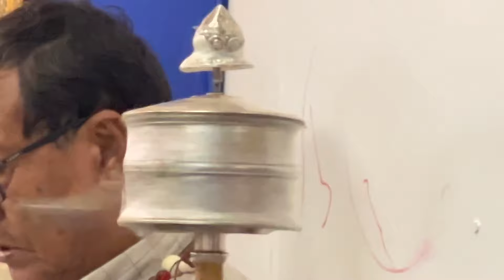We are deeply saddened by the passing of lo- manthang monastery’s beloved monk Rinchen Paljor.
ཡིད་སྐྱོའི་གནས་ཚུལ།
༄། ཁ་སང་གློ་བོ་སྨོན་ཐང་དགོན་གྱི་ཨ་ཁུ་དཔལ་འབྱོར་ལགས་སྐུ་ཚེ་དུས་ལས་འདས་པའི་གནས་ཚུལ་ཐོས་མ་ཐག་བློ་ཕམ་ཚད་མེད་དང་བཅས་བྱང་ཨ་རི་ལ་ཞུགས་པའི་སྤུན་ཟླ་ཡོངས་ནས་སྐུ་ཚེ་དུས་ལས་འདས་པ་ཨ་ཁུ་ལགས་མཆོག་དལ་རྟེན་རིམ་བརྒྱུད་རྫོགས་པའི་སངས་རྒྱས་ཀྱི་གོ་འཕང་མྱུར་དུ་འཐོབ་པའི་སླད་སྨོན་ལམ་རྒྱས་པ་དང་མ་ཎི་གསུང་གནང་བ་དང་འབྲེལ་ཡོད་སྤུན་མཆེད་ཚང་མར་གདུང་སེམས་མཉམ་སྐྱེད་ཞུ།།
We are deeply saddened by the passing of lo- manthang monastery’s beloved monk, Rinchen Paljor. From a young age, he dedicated his life to lo manthang monastery, serving with unwavering devotion and commitment. His meditation practice and teachings have profoundly impacted the lives of our monks and students, leaving an indelible mark on our community.

His presence will be greatly missed, but his spirit and wisdom will continue to inspire us. May the Buddha bless him and guide his journey onward.